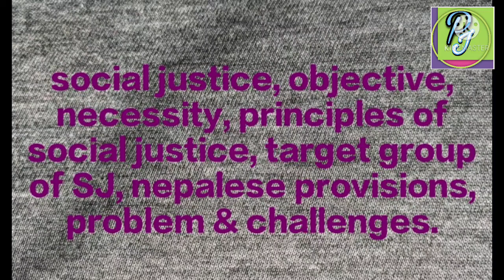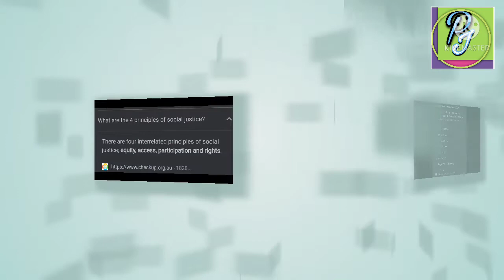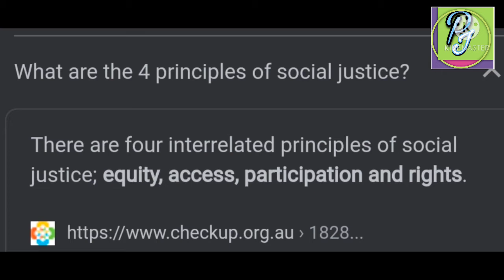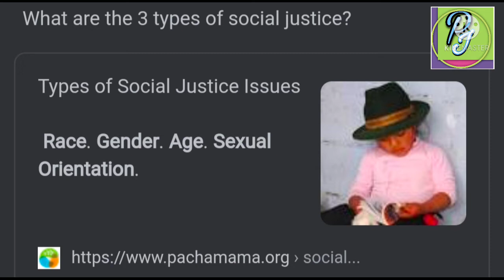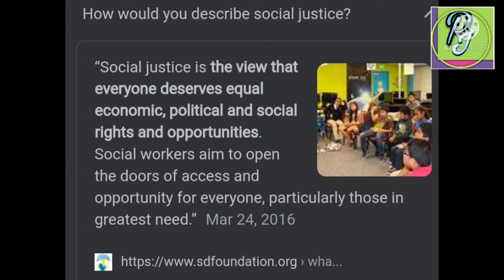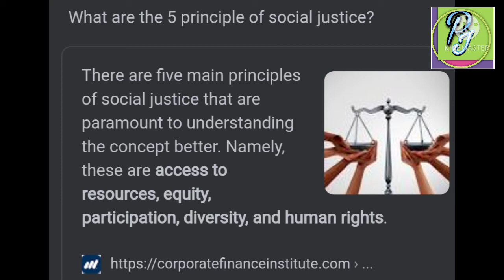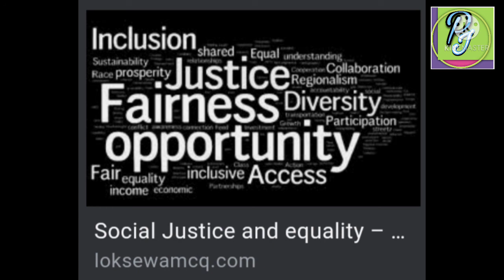social justice, objective, principles, target groups, problem & challenges, nepalese provisions.